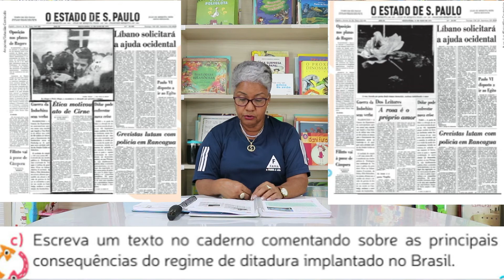5º ANO. HISTÓRIA E GEOGRAFIA. CORREÇÃO DA SEMANA DO DIA 03 A 05 DE NOVEMBRO. PROFª ISAILDES.